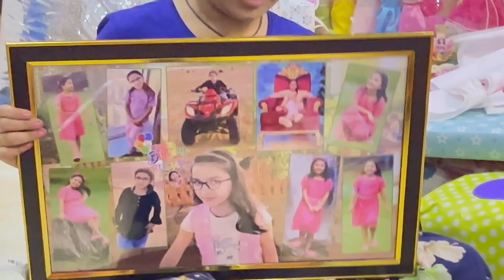Birthday party |After Party |Gift Unwrapping |Best Reaction Science experimentalkit |watch till end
Birthday party | After Party | Gift Unwrapping |Best Reaction When Science experimental kit opened🤣

Enquires:
Birthday party
Happy birthday
After party
Gift unwrapping
Fun
Best reaction
Science project
Study
Rushel’party
Turning 10
Friends
Had fun
Last night
Gifts